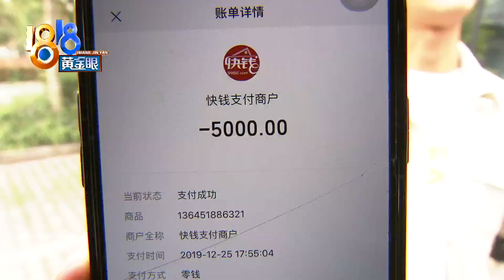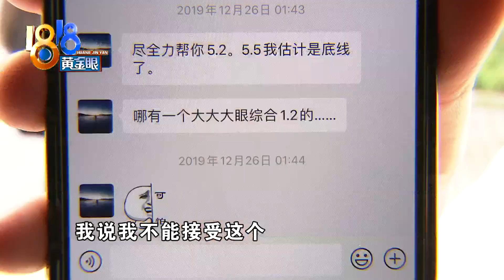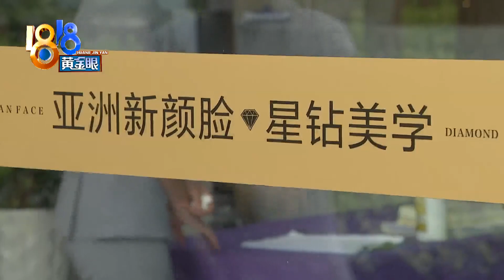【1818黄金眼】湖北赶到杭州做整形，把鼻子歪了？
【湖北赶到杭州来 不满效果想退费】小徐姑娘是湖北十堰人，经朋友介绍到杭州一家医疗美容机构做鼻综合手术，现在对手术效果不满意，又专门从湖北赶过来找医院协商。

新闻标签：